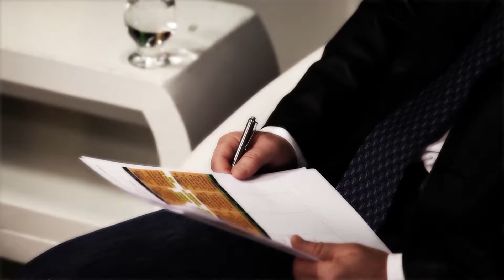ENTRELINHAS - INTOLERÂNCIA RELIGIOSA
O Entrelinhas aborda temas que são de interesse para a região. Assuntos como saúde, segurança, educação, embates políticos e sociais são debatidos com a presença de convidados especializados. Neste ano, o programa de entrevistas será apresentado pelo advogado e comunicador Jerson Zanchettin. O programa vai ao ar a partir das 19h, com entrevistas inéditas nas segundas, quartas e sextas-feiras, e reprises nas terças e quintas-feiras. Acompanhe pelo canal 15 da NET Lajeado ou pelo